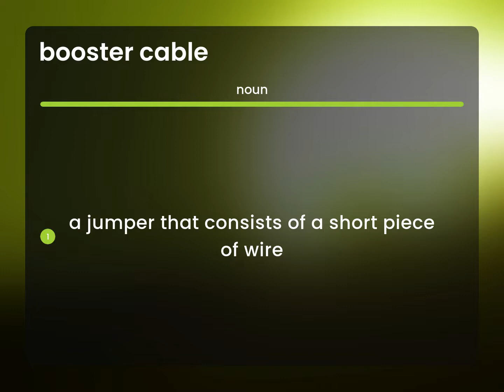Booster cable • what is BOOSTER CABLE definition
BOOSTER CABLE definition

Susan Miller (2023, March 6.) Meaning of Booster cable